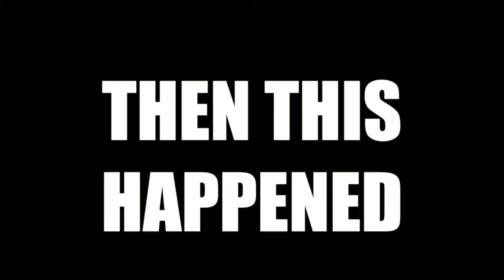MOM IS BACK!!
I'm a kid living in Australia, I make Entertaining vids, Travel a lot, Have a very cute rabbit named Adam, and a Savage Brother named James, This is my Life.